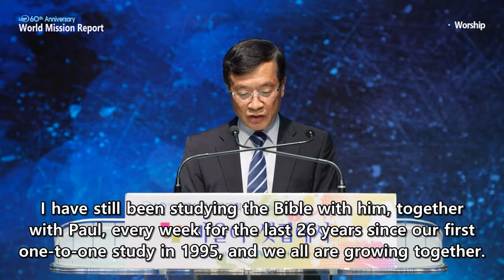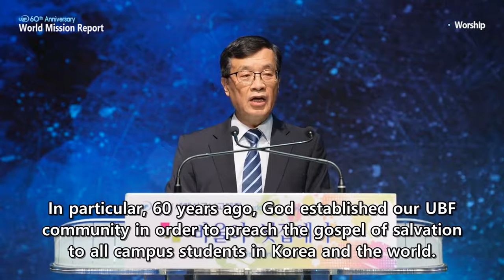Paul's Rented Apartment- A World Mission Message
This message was delivered by our Global Director, Moses Yoon at the 60th Anniversary of the University Bible Fellowship. The event also coincides with our annual Missionary Leaders Conference.
This message was titled 'Paul's Rented Apartment'. Be blessed as you listen in Jesus name.